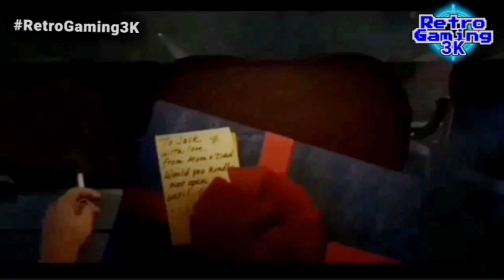Top 5 - Actos De Amor En Videojuegos... ❤️🎮👾 (Especial de 14 de Febrero)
En esta ocasión veremos algunos de los momentos más conmovedores, románticos y tiernos que el gaming nos a brindado... ❤️🎮👾